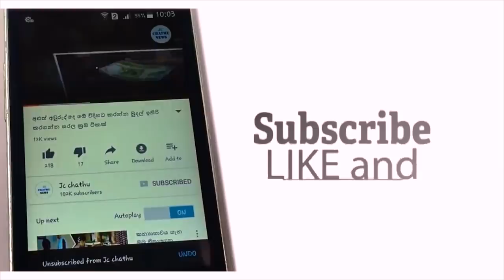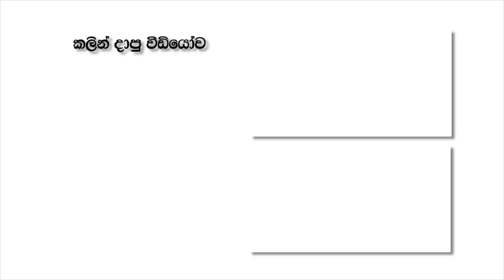මට ජීවත්වෙන්න තියෙන්නෙ තව මාස 12යි කියලා වෛද්‍යවරු කිවුවහම ඇත්තටම මට පිස්සු හැදුනා